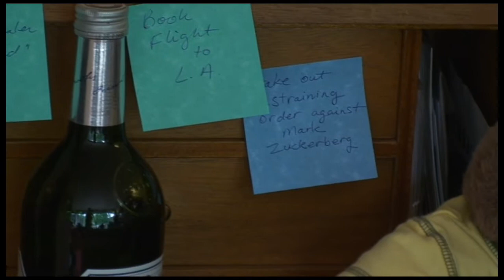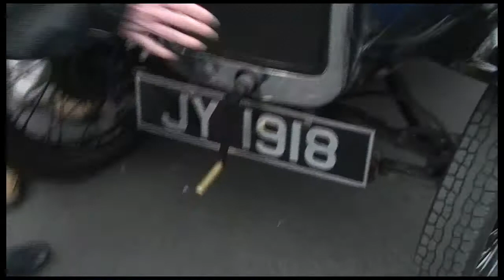Baby You Can Drive My Car - Mitzi TV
The Mitzi TV crew featuring Mitzi Szereto head to the Connaught Village Spring Festival in London, encountering some cool cars and the likes of Formula 1 racecar driver and BBC Television's "Top Gear" and "Fifth Gear" presenter Tiff Needell, Carrie Bradshaw's favourite couture shoe designer Jimmy Choo, and Batman!

Contact Mitzi TV at: tv @ mitziszereto.com